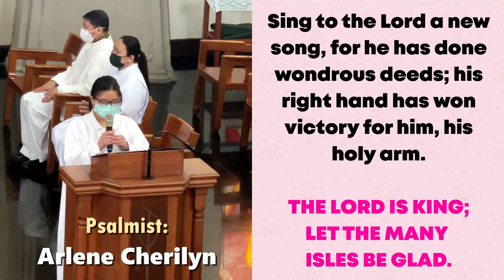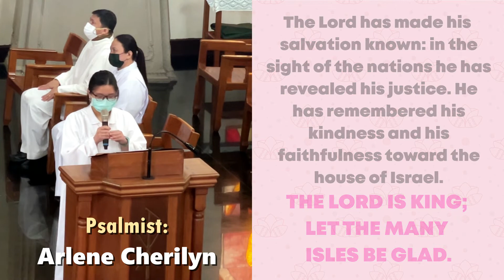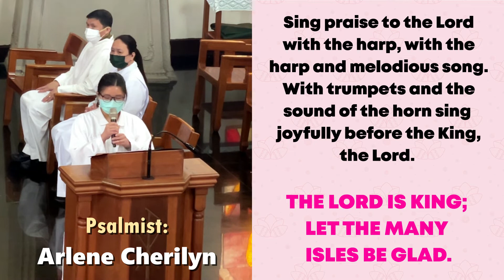Sung by Arlene Cherilyn | Psalm 98: The Lord Is King; Let The Many Isles Be Glad.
Psalmist:  Arlene Cherilyn
January 16, 2022 @ 12pm Mass
Music Played by: Rolly Ocampo
Responsorial Psalm by: Santinig Choir
Sacred Heart of Jesus Church, Zhongli, Taiwan R.O.C.

for January 16, 2022 Mass | Feast of the Santo Niño (C) / Holy Childhood Day/Week of Prayer for Christian Unity

LYRICS:
RESPONSORIAL PSALM: The Lord Is King; Let The Many Isles Be Glad.

1. Sing to the LORD a new song,/ for he has done wondrous deeds;/ his right
hand has won victory for him,/ his holy arm. (R)

2. The LORD has made his salvation known:/ in the sight of the nations he has revealed his justice./ He has remembered his kindness and his faithfulness/ toward the house of Israel. (R)

3. All the ends of the earth have seen/ the salvation by our God./ Sing joyfully to the LORD, all you lands;/ break into song; sing praise. (R)

4. Sing praise to the LORD with the harp,/ with the harp and melodious song./ With trumpets and the sound of the horn/ sing joyfully before the
King, the LORD. (R)